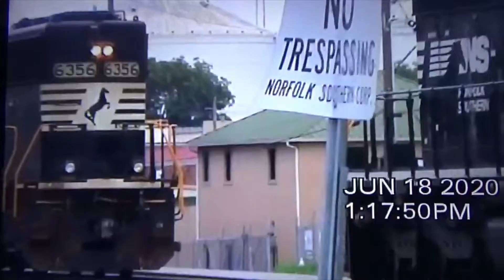2 OLS Sd40-2s in Gainesville! NS #3500 and NS #6167 hauling locals through Gainesville, GA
NS #3500 has sadly been retired from service, but NS #6167 still remains. Hopefully it will continue to do so for many years to come.